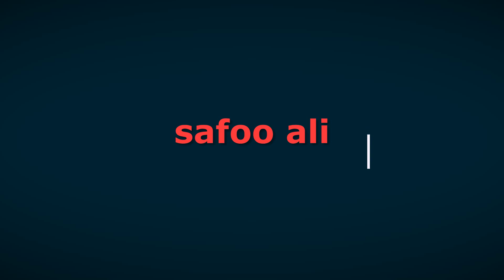template new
my template  new